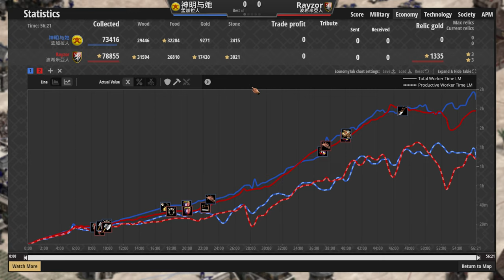【世紀帝國2決定版】波希米亞最強攻城陣型！各種砲彈紛飛還有最強坦克車！【2000+】